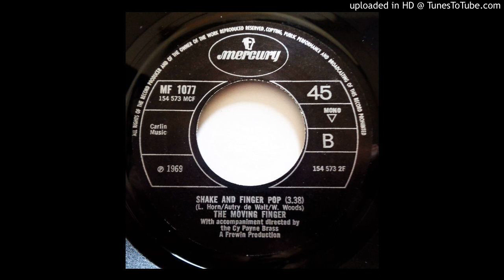MOVING FINGER shake and finger pop